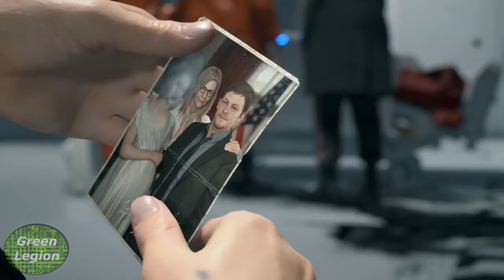Death Stranding | #2 A Hike With Mom : Green Legion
Forgot to turn the mic back on after things had froze & got going again for a little while.